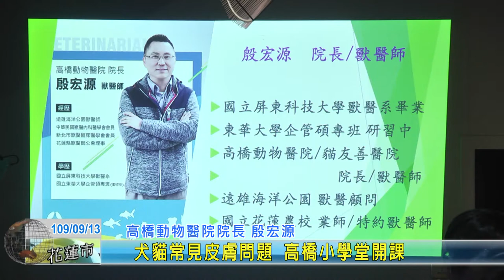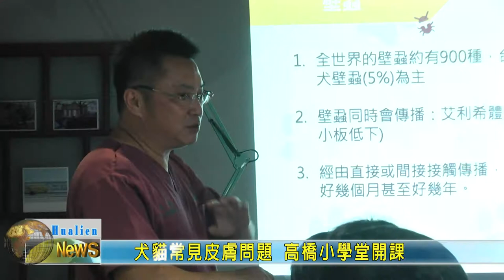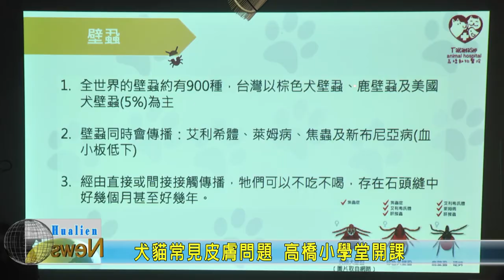20200913 12 犬貓常見皮膚問題 高橋小學堂開課